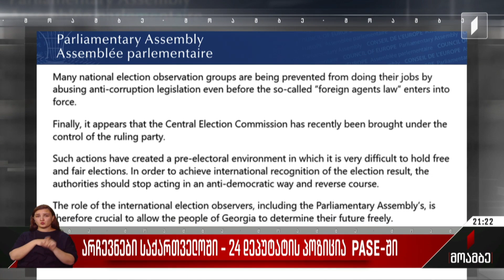არჩევნები საქართველოში - 24 დეპუტატის პოზიცია PASE-ში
ევროპის საბჭოს საპარლამენტო ასამბლეაზე მომზადებულ დოკუმენტს სახელწოდებით „არჩევნები საქართველოში - საგანგაშო მოვლენები“, რომელსაც 24 დეპუტატი აწერს ხელს და სადაც საუბარია, თუ როგორ ემზადება მმართველი პარტია არჩევნების მოპარვისთვის, ხატია წილოსანი ეხმაურება. მისი განცხადებით, დოკუმენტი არ გამოხატავს საპარლამენტო ასამბლეის პოზიციას. მმართველი გუნდი კი გარკვეული მედიასაშუალებებით გავრცელებულ ინფორმაციას სიცრუეს უწოდებს. როგორც ხატია წილოსანი აცხადებს, ერიკ კროსმა და მასთან ორგანიზებულმა ჯგუფმა გაავრცელა განცხადება, რომელიც არ ასახავს ქვეყანაში მიმდინარე რეალურ პროცესებს და ემსახურება პარტნიორების შეცდომაში შეყვანას. წილოსანის თქმით, დოკუმენტის ხელმომწერები ძირითადად „ალდეს“ ჯგუფის სახელით წარმოდგენილი დეპუტატები არიან, ეს ჯგუფი კი დაკავშირებულია „სტრატეგია აღმაშენებელთან“. რაც შეეხება დოკუმენტის ერთ-ერთ ავტორ ერიკ კროსს, ის 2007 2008 წლებში მიხეილ სააკაშვილის მრჩევლად მუშაობდა. საპარლამენტო ასამბლეის ვებ-გვერდზე აღნიშნულია, რომ გამოქვეყნებული დოკუმენტი მხოლოდ 24 ის პოზიციას გამოხატავს 612 დეპუტატიდან.